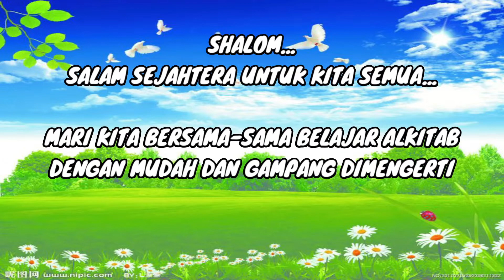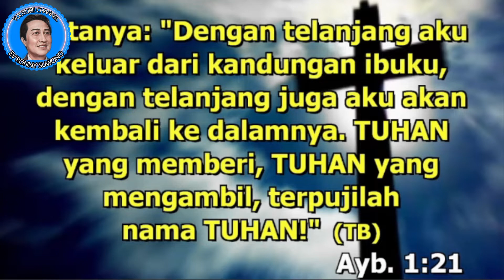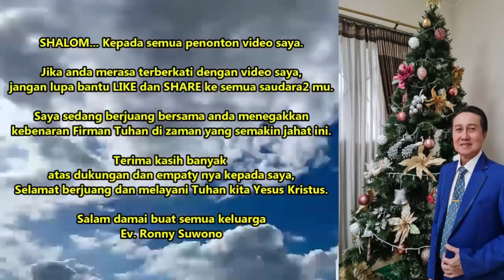MANUSIA PUNYA APA ???